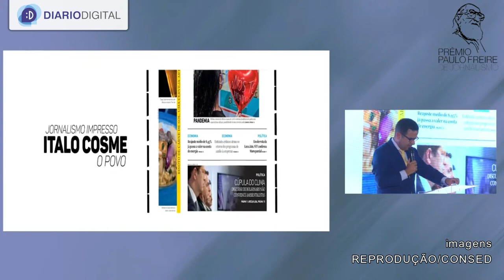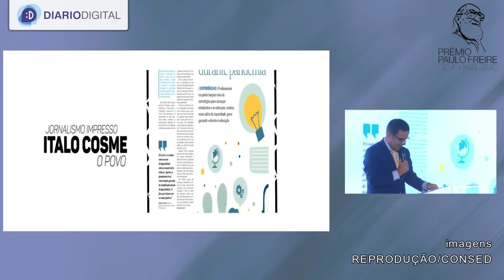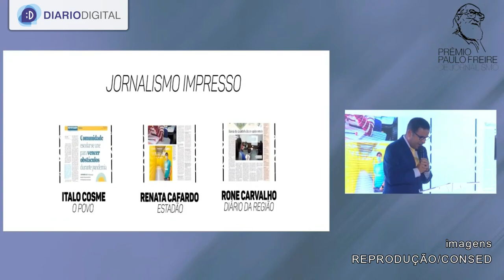Repórter do Diário vence o Prêmio Paulo Freire de Jornalismo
Mais notícias sobre a região de São José do Rio Preto, além de informações nacionais e internacionais você encontra no portal do Diário da Região